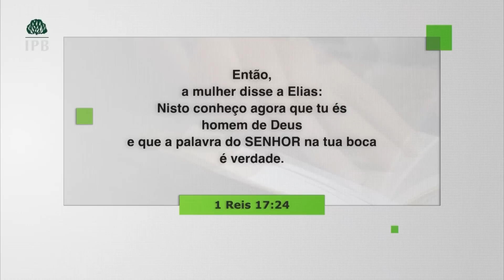ELIAS, BOCA DE DEUS - Hernandes Dias Lopes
Tema:
Elias, boca de Deus

A maior necessidade da igreja e da nação brasileira é que se levantem novos Elias que confrontem o rei, o povo e os profetas de Baal mostrando a necessidade de servirmos somente ao Senhor. Precisamos de coragem para confrontar as fortalezas do mal e demonstrar que só o Senhor é Deus!